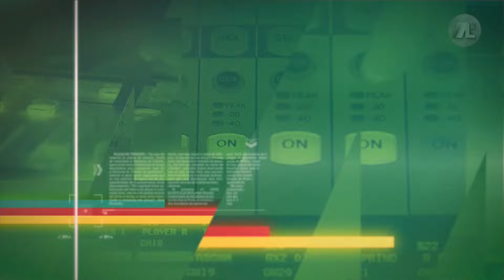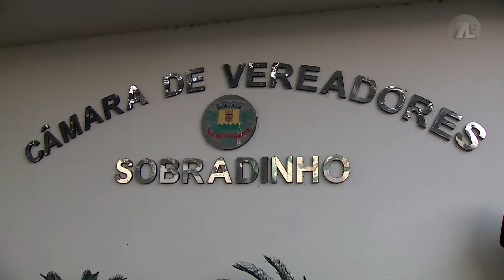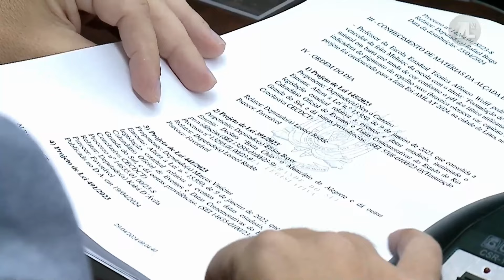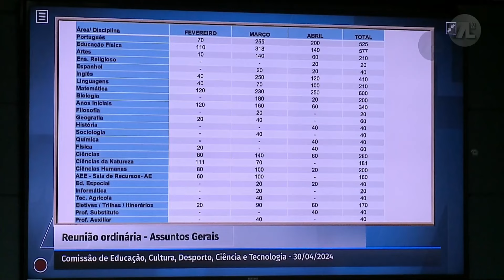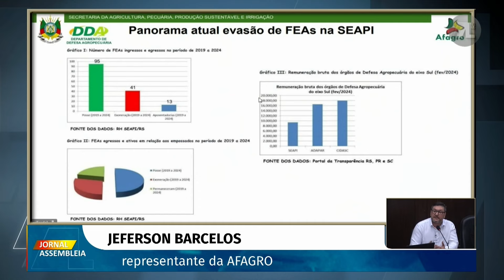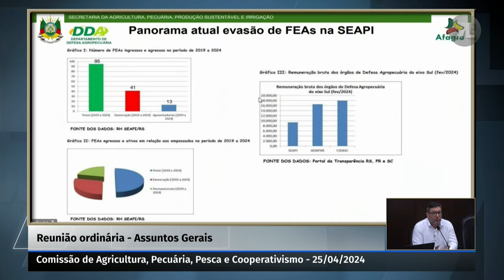JORNAL ASSEMBLEIA - 30/04/2024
Veja a edição completa do Jornal Assembleia de 30 de abril de 2024.